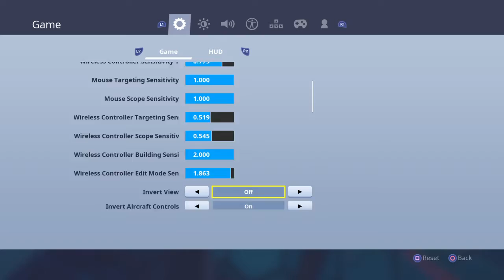Nice people on fortine